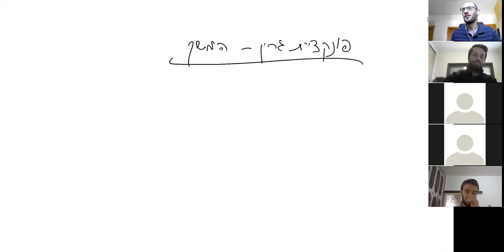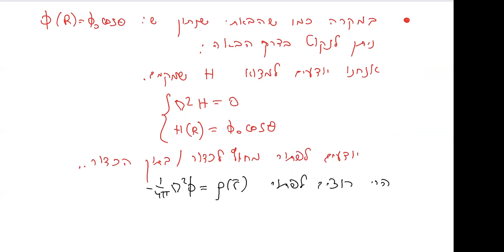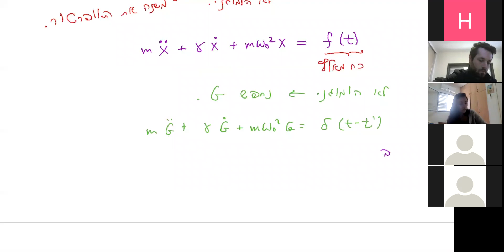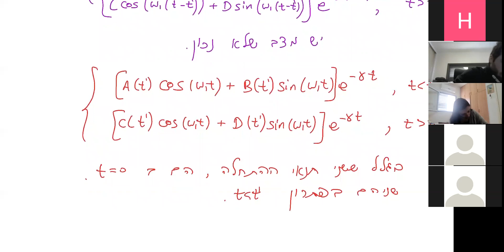מתמטיקה לפיזיקאים 3 -תרגול 12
הלל סנהדראי